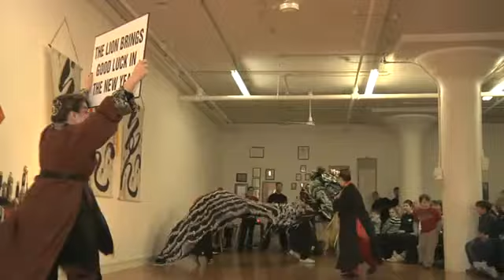Lion Dance-2011-Twin Cities T'ai Chi Ch'uan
Year of the Rabbit Celebration
Lion Dance